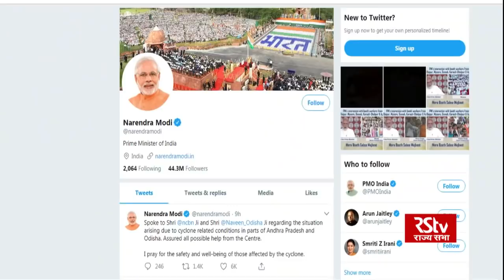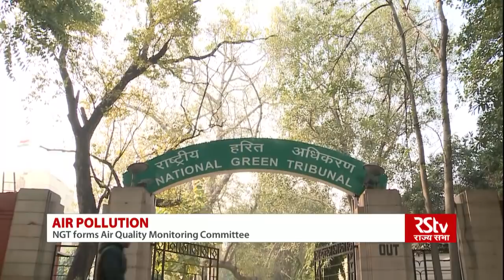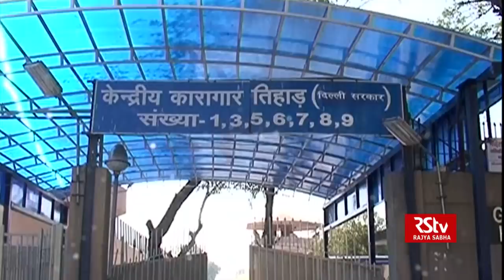English News Bulletin – Oct 12, 2018 (8 am)